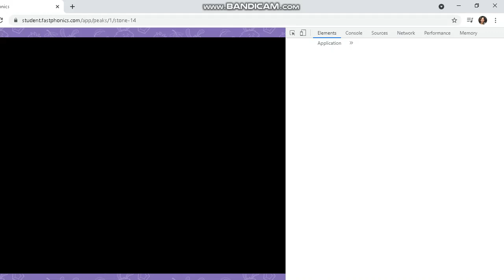Fast Phonics| ReadingEggs| Letter Sounds